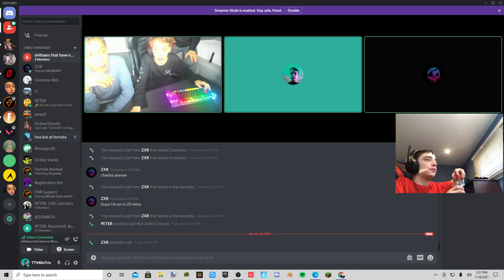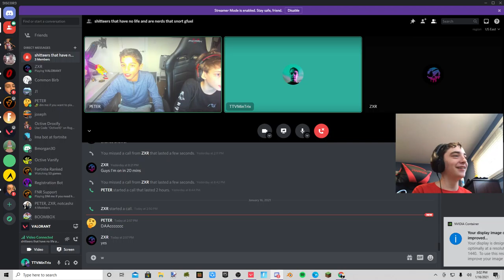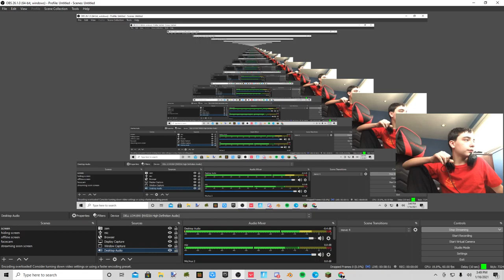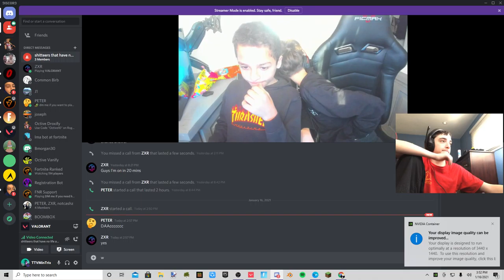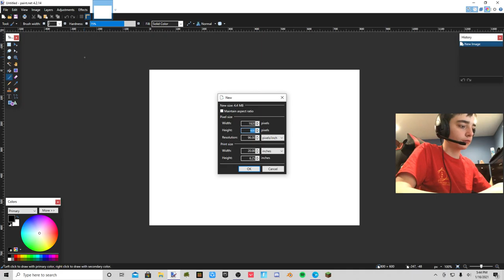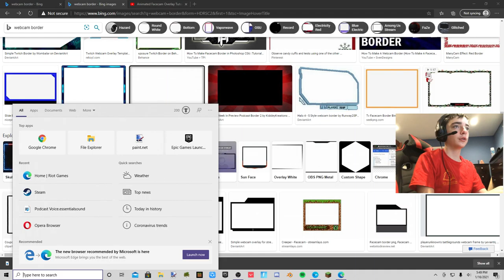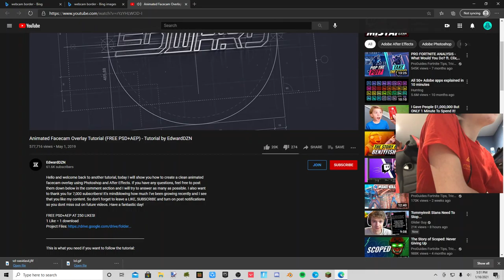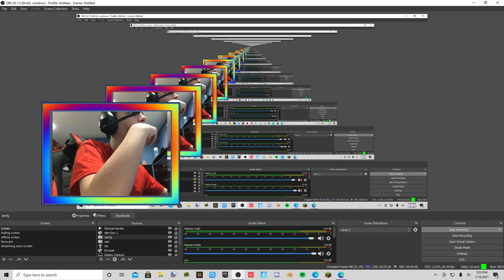playing val unrated with zack and peter